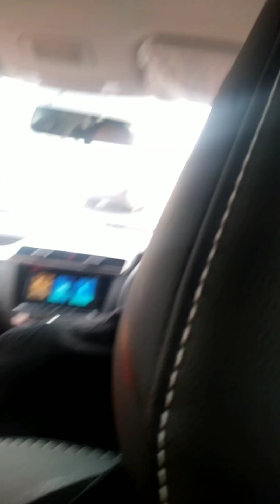let's go to our favorite Suva makete to buy lovely marine food hahahahahahaha respect